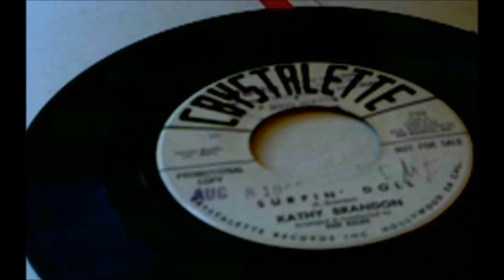Kathy Brandon - Surfin' Doll